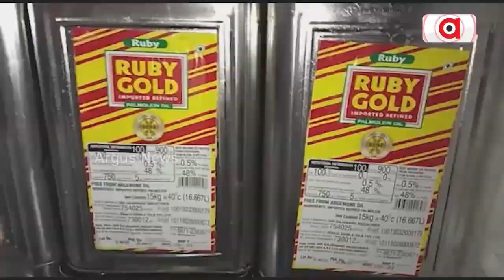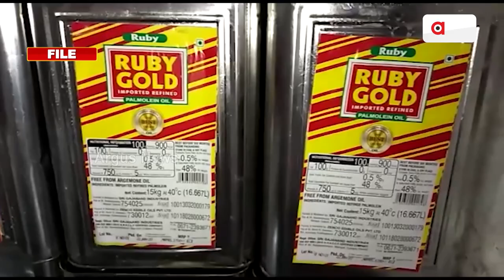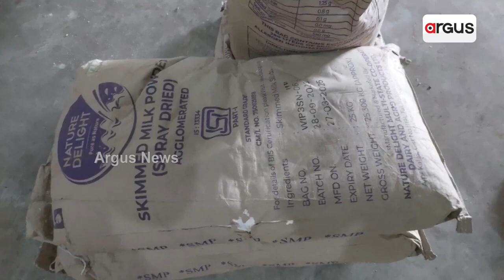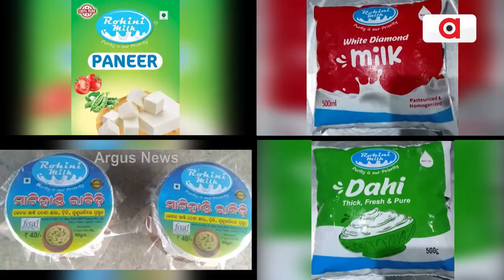ଅପମିଶ୍ରଣକାରୀଙ୍କ ମାୟାଜାଲରେ କଟକ || Cuttack duplicatefood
ବିନା କୌଣସି ଭୟରେ ଅପମିଶ୍ରିତ ଖାଦ୍ୟ ହେଉଛି ବିକ୍ରି । ଗିରଫ ହେଉଛନ୍ତି, ଜେଲ୍ ଯାଉଛନ୍ତି ଅଭିଯୁକ୍ତ । ହେଲେ ଥମୁନି ଅପମିଶ୍ରିତ ଖାଦ୍ୟ ପଦାର୍ଥ ବ୍ୟବସାୟ । ଜଗତପୁର ଅଞ୍ଚଳ ପାଲଟିଛି ଏମାନଙ୍କ ପେଣ୍ଠସ୍ଥଳୀ ।